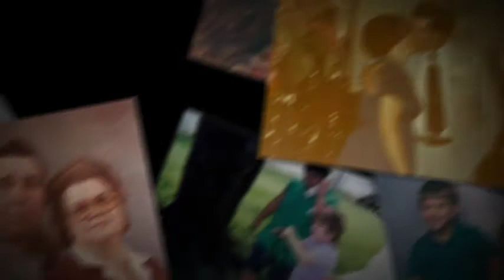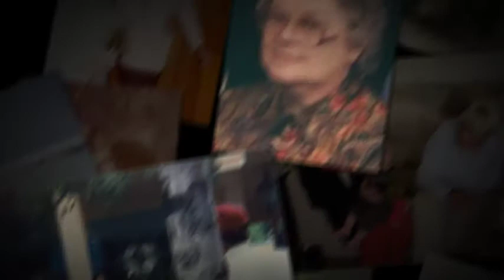Myrtle East Lamb | Funeral Service Video Tribute | Elizabeth City, NC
Myrtle East Lamb Funeral Service Video Tribute

Myrtle East Lamb, 79, of 108 Bingham Road, South Mills, NC died Friday, May 12, 2017, at Sentara Albemarle Medical Center.  She was a native of Perquimans County, born May 31, 1937 to the late Walter L. East and Minerva Little East and was the wife of Lenwood Johnnie Lamb.  She was a Certified Nurse Assistant (CNA) who provided loving care to many over a period of thirty years.  She loved and wrote poetry and was an active member of her church.

This service is provided by Twiford Funeral Home, Elizabeth City, NC

To read the complete obituary of Myrtle East Lamb and to read and share condolences, visit: